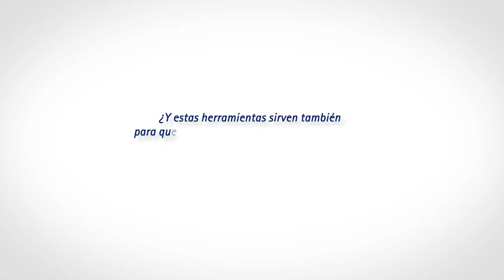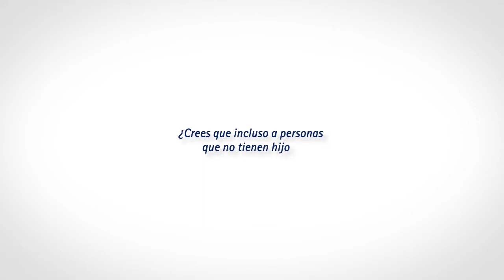Testimonio - programa Parentology, Nacho Sala